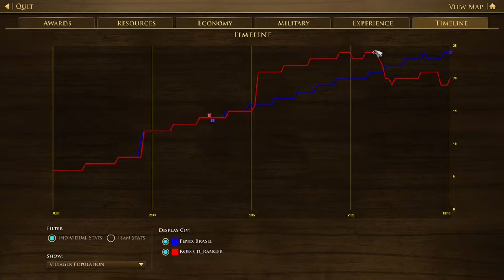Best Ottoman Strategy | age of empires 3 definitive edition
*DESCRIPTION*
In this video I will show you the best Ottoman build order in a 1v1 game . Every new player should try this civ out. They are a very versatile civ with very good units like the janissaries and abus guns. This strategy is probably the best in a mirror matchup, which is when both players play Ottomas.
*THE EQUIPMENT I USE*
Boom Arm
Gaming Mouse
This mouse is awesome for AOE gaming. It's wireless, budget since you only have to pay for the extra 2 buttons and not 8, and it has a 95% noise reduction. It's also very comfortable. I highly suggest it.

*CHAPTERS*
0:00 Intro
4:20 Age II
8:10 Big Fight
10:39 End Of The Game
10:40 PostGame & Analysis
15:00 Conclusion